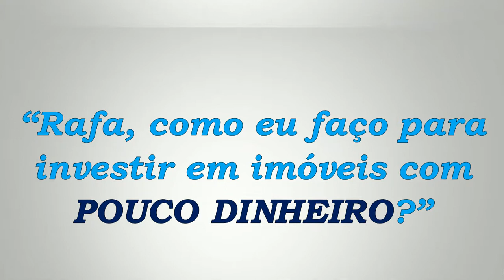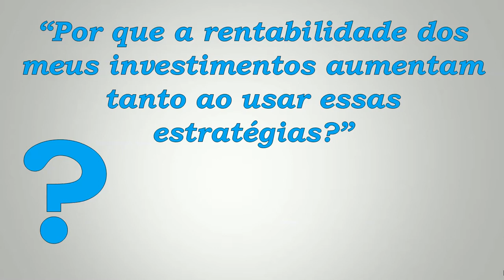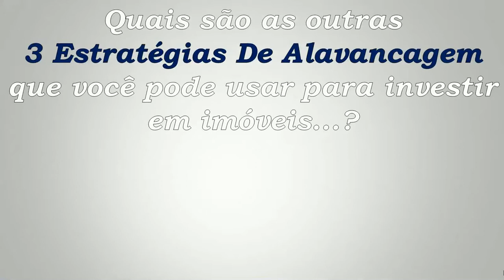COMO USAR ESTRATÉGIAS DE ALAVANCAGEM PARA INVESTIR EM IMÓVEIS COM POUCO DINHEIRO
“Rafa, como eu faço para investir em imóveis com pouco dinheiro?”
Olá, aqui é Rafael Jantsch...
Hoje eu vou responder a pergunta que eu mais recebi desde a criação do Educar Imóveis que é:
Como investir em imóveis com pouco dinheiro?
E para isso eu gravei uma Super Aula Prática no qual eu vou te contar como fazer isso através de 4 Estratégias de Alavancagem!
Está aula está disponível dentro do Portal Educar Imóveis e você pode fazer sua inscrição aqui!

Nessa Aula Prática eu te mostro como essas #4 Estratégias podem ser usada para aumentar drasticamente a rentabilidade sobre o seu capital...
Além disso, eu vou te explicar como tu poderia usar ela para investir em imóveis mesmo que você não tenha rios de dinheiro...
Eu te mostro ainda, como investidores comuns vêm usando essas exatas estratégias para investir em imóveis consistentemente.
E aí, interessado em descobrir como usar as #4 Estratégias de Alavancagem aumentar drasticamente a rentabilidade do seu investimento?